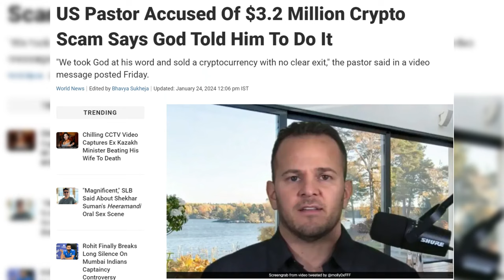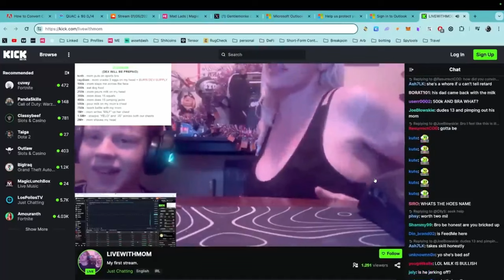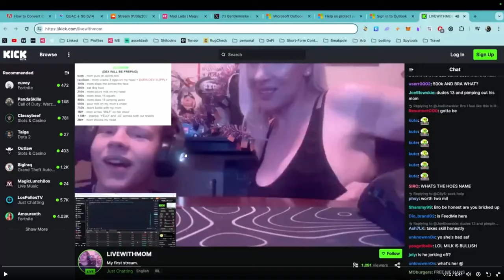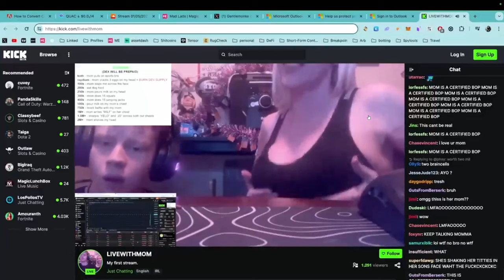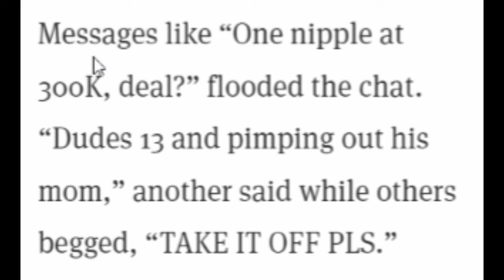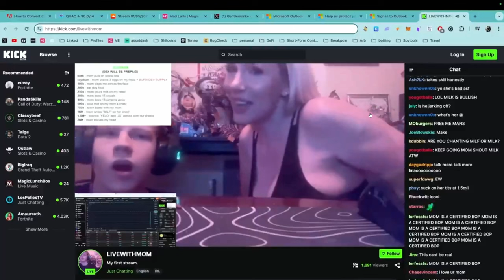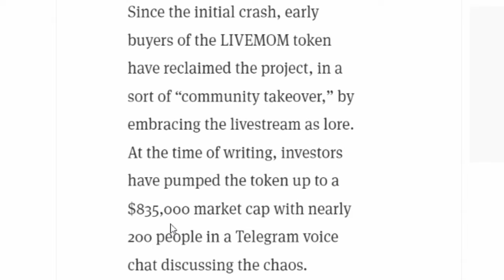Streamer Uses his Moms Body To Scam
Young streamer uses his mom to scam everyone.